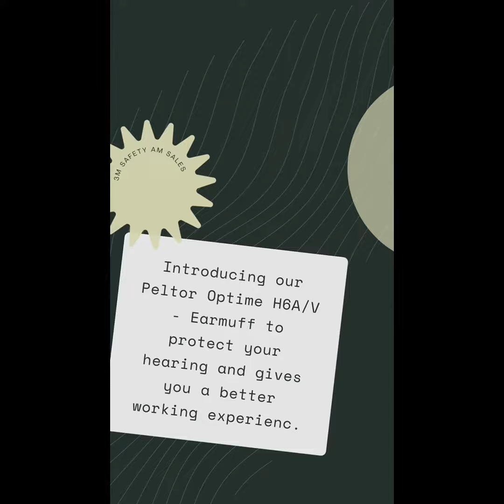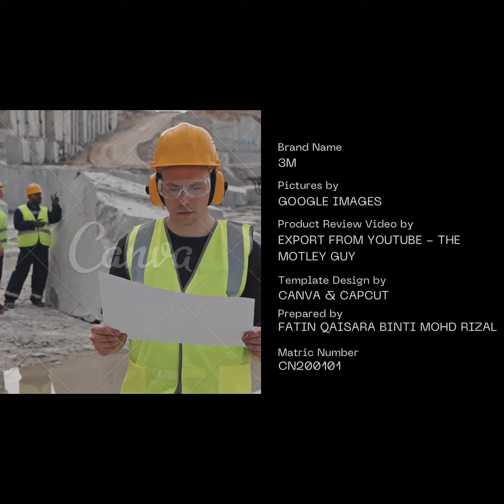Marketing Video: 3M - Peltor Optime H6A/V. Authorised Distributor Safety Products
This is a marketing video for occupational safety and health (OSH) product; earmuff (ear/hearing protection).
All informations stated is used for assignment solely.

Product brand: 3M

Pictures taken from: Google Images

Product review video by: Exported from YouTube - The Motley Guy

Template Design by: Canva and CapCut

Video Marketing prepared by:
Fatin Qaisara Bt Mohd Rizal (CN200101)